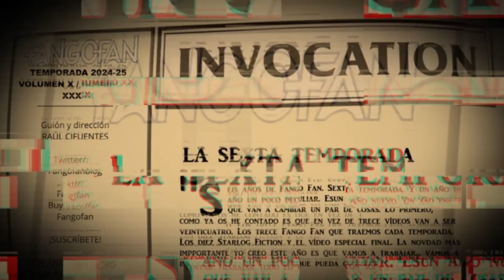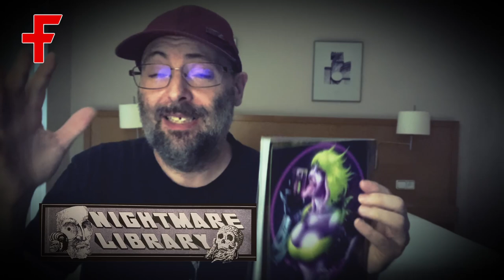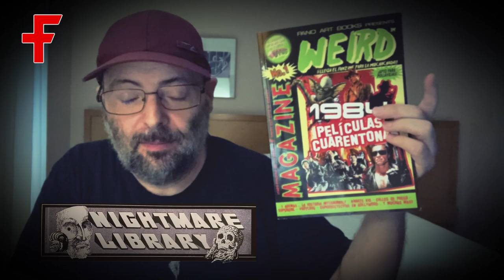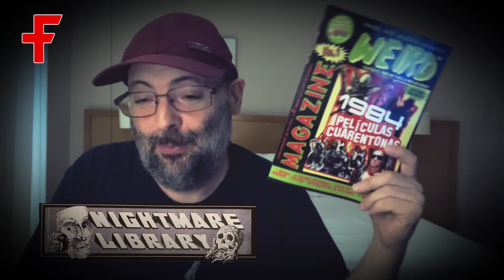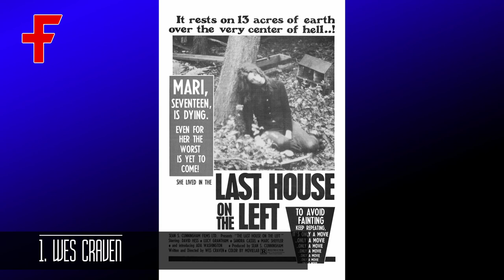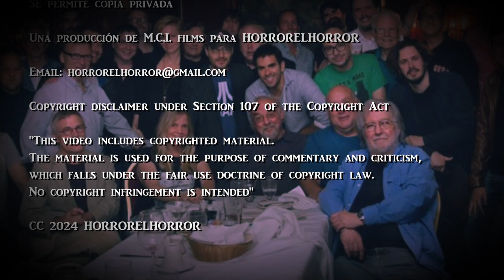FANGO FAN PGM 66 TOP 10 DIRECTORES DE CINE DE TERROR PARTE 2 - Primer programa de la temporada 6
Comienza la sexta temporada de Fango Fan justo donde la dejamos. Un top 10 de los directores de cine de terror favoritos... parte 2. Porque todo incansable buscador de placer que se precie sabe que un solo top 10 con directores de cine no es suficiente.

Además, como siempre, tendremos un primer RESPONSO, una BIBLIOTECA DE LAS PESADILLAS muy especial con la Weird Magazine y un nuevo CUBIL DEL CÍCLOPE.